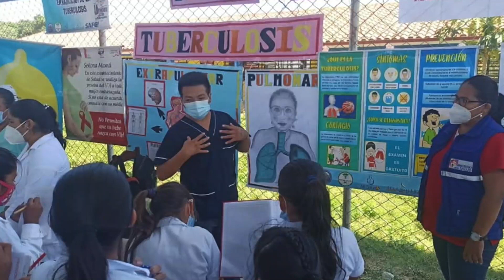Los hombres tienen mayor tendencia a padecer tuberculosis en edades productivas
Salud 🔴Los hombres tienen mayor tendencia de padecer tuberculosis en edades productivas.